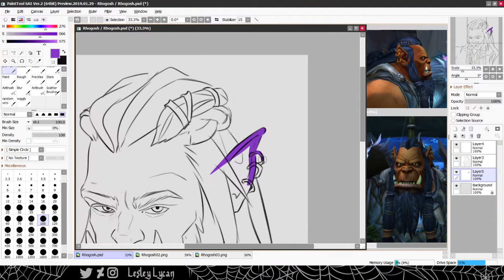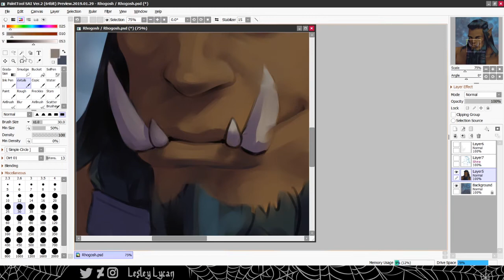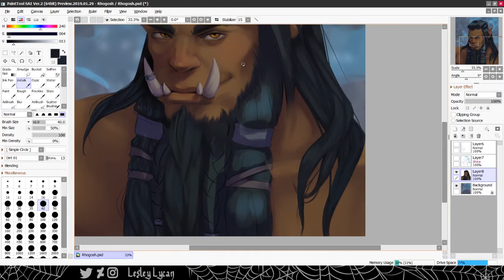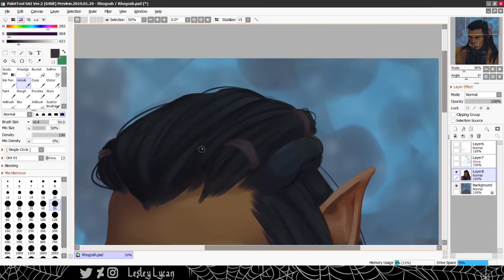[ TIME LAPSE ] Rhogash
Painted with: Paint Tool SAI2
Recorded with: Open Broadcast Software